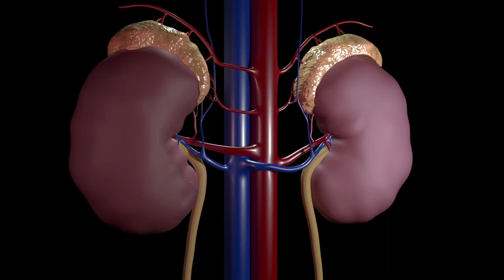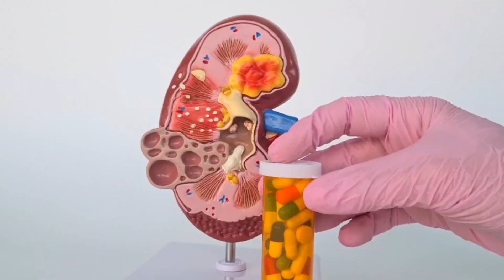Unseen Alerts: Warning Signs for Kidneys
In this video, we will discuss the silent signals that your body may be sending you as warning signs for kidney health issues. It is important to be aware of these subtle signs in order to take proactive measures for your kidney health. From changes in urine color and frequency to unexplained swelling, knowing the early warning signs can make a significant difference in your overall well-being. Join us as we explore the silent signals that should not be ignored when it comes to kidney health.